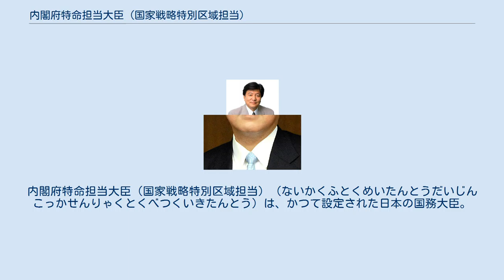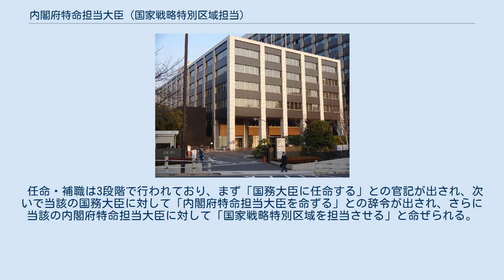内閣府特命担当大臣（国家戦略特別区域担当）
内閣府特命担当大臣（国家戦略特別区域担当）（ないかくふとくめいたんとうだいじん こっかせんりゃくとくべつくいきたんとう）は、かつて設定された日本の国務大臣。
 内閣府庁舎 日本の内閣府に置かれる内閣府特命担当大臣の一つである。
主として国家戦略特別区域に関する政策を所管する国務大臣である。
具体的には、国家戦略特別区域における産業の国際競争力の強化や、国際的な経済活動拠点の形成などにかかわる政策を所管する。
また、国家戦略特別区域の指定や、区域計画の策定をはじめ、国家戦略特別区域法における金融機関の指定や、国家戦略特区支援利子補給金の支給なども所管している。
 内閣府にて国家戦略特別区域に関する政策を司る組織としては、重要政策に関する会議である国家戦略特別区域諮問会議などが挙げられる。
内閣府特命担当大臣（国家戦略特別区域担当）は、これらの組織を担当する。
この内閣府特命担当大臣（国家戦略特別区域担当）に就任した者は、国家戦略特別区域法に基づき、内閣府国家戦略特別区域諮問会議の議員に就任する。
 また、内閣府特命担当大臣（国家戦略特別区域担当）に就任した者は、国家戦略特別区域法に基づき、国家戦略特別区域ごとにそれぞれ設置される国家戦略特別区域会議の構成員となる。
内閣府特命担当大臣（国家戦略特別区域担当）は、関連する地方公共団体の首長と協議のうえで、国家戦略特別区域会議に構成員を加えることができる。
国家戦略特別区域ごとに策定される区域計画は、内閣府特命担当大臣（国家戦略特別区域担当）をはじめ、この国家戦略特別区域会議の構成員全員の合意の下で作成される。
 なお、内閣府特命担当大臣のうち、内閣府特命担当大臣（沖縄及び北方対策担当）、内閣府特命担当大臣（金融担当）、内閣府特命担当大臣（消費者及び食品安全担当）の3大臣は、内閣府設置法により必置とされている。
2013年に内閣府特命担当大臣（国家戦略特別区域担当）が設置される以前は、それに類する内閣府特命担当大臣は置かれていなかった。
 2013年に開かれた第185回国会にて、国家戦略特別区域法案が衆議院、参議院の両院で可決、成立した。
この国家戦略特別区域法は、2013年12月13日に施行された。
それにともない、国家戦略特別区域に関する政策は、内閣府が所管することになった。
これを受け、第2次安倍内閣は、内閣府特命担当大臣（国家戦略特別区域担当）を設置することにした。
同日付で、総務大臣および内閣府特命担当大臣（地方分権改革担当）の新藤義孝が、内閣府特命担当大臣（国家戦略特別区域担当）に就任した。
 2015年10月、第3次安倍改造内閣で地方創生担当大臣が内閣府特命担当大臣になったのに伴い内閣府特命担当大臣（国家戦略特別区域担当）は廃止された。
また、国家戦略特別区域諮問会議の担当も内閣府特命担当大臣（地方創生担当）に引き継がれた。
 任命・補職は3段階で行われており、まず「国務大臣に任命する」との官記が出され、次いで当該の国務大臣に対して「内閣府特命担当大臣を命ずる」との辞令が出され、さらに当該の内閣府特命担当大臣に対して「国家戦略特別区域を担当させる」と命ぜられる。
これらの辞令は『官報』に掲載されるため、その記載に基づき「内閣府特命担当大臣（国家戦略特別区域担当）」と表記される。
なお、国家戦略特別区域法においては、「内閣府設置法（平成十一年法律第八十九号）第九条第一項に規定する特命担当大臣」のうち「同項の規定により命を受けて同法第四条第一項第三号の二に掲げる事項に関する事務及び同条第三項第三号の七に掲げる事務を掌理するもの」を指して「国家戦略特別区域担当大臣」と称して記述している。